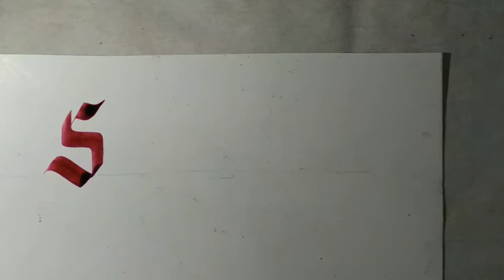Calligraphy name for"shristi".